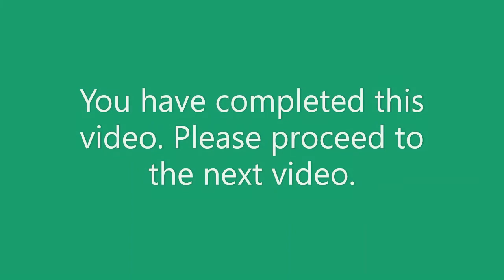Real Estate Broker Course V. 2020